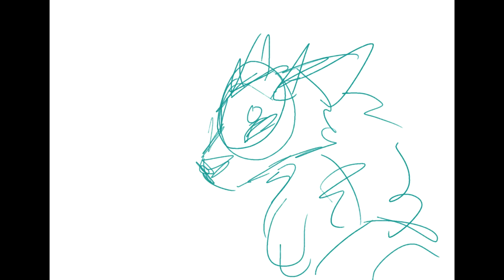Chomp Chomp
Cute doggo, can be pissed off doggo